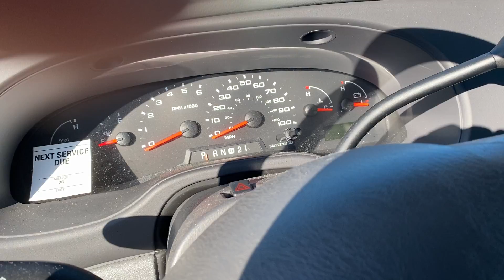Grandville Public Schools Online Auction - Van 10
Auction Ends: November 19, 2020 at 2PM EST.